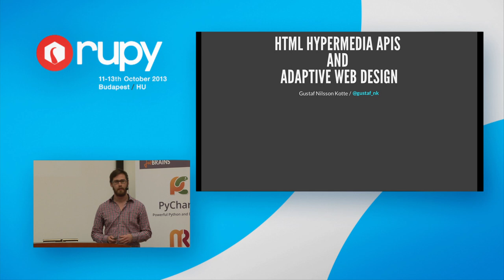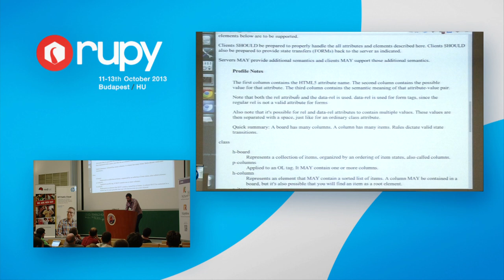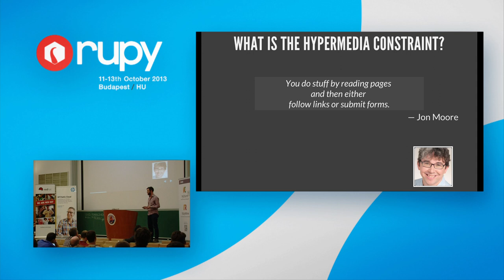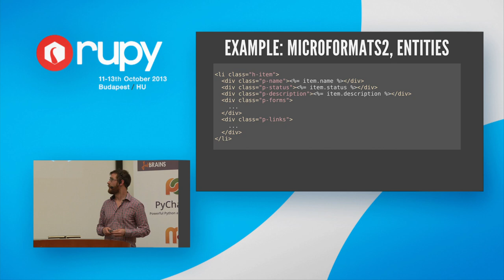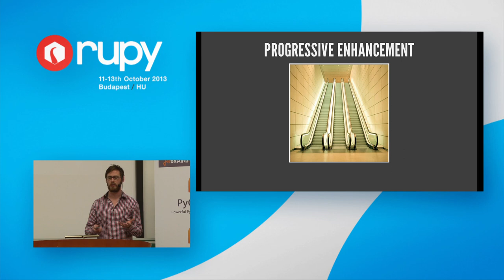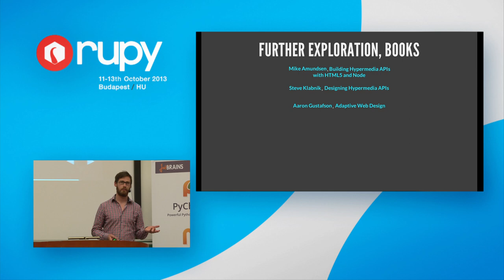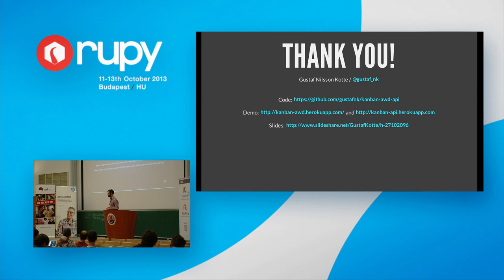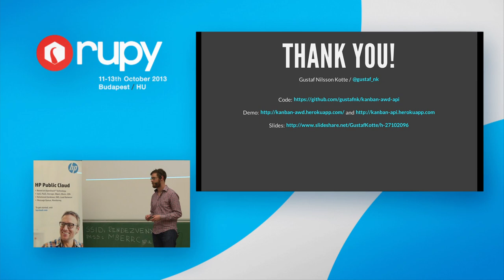RuPy 13: HTML Hypermedia APIs and Adaptive Web Design / Gustaf N. Kotte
The many different types of connected devices are increasing dramatically. We already have a large amount of duplicate code between client applications (both native and web), and the increasing number of devices is only making this worse. Also, cheap low-end devices are gaining greater market shares, and users expect a good experience when using our software on them.

To solve the problem of code duplication on the clients, we need to pull as much of it as we can back from the clients to the server. A good way to achieve this is to build a Hypermedia API and to use HTML as the media type for the API. A nice side-effect of this is that we can show the received HTML directly to the user, which will be good enough for a majority of client applications.

The problem of low-profile devices is best solved by using Adaptive Web Design, which will allowing developers to provide the best experience that the device is capable of delivering. Finally, combining HTML Hypermedia APIs and Adaptive Web Design will allow a single endpoint for our web and our API.